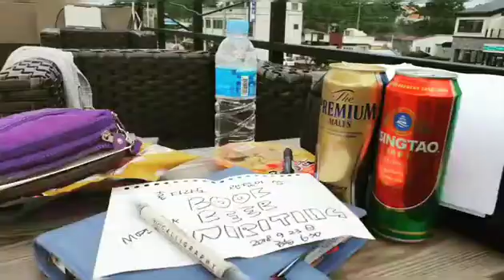혼자 있어도 손글씨 하나면 괜찮아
book
beer
wiritng

제주 금능해수욕장 금능630
책먹는여자

캘리그라피인가?
여행을 즐기는 법
내멋대로 손글씨 쓰기